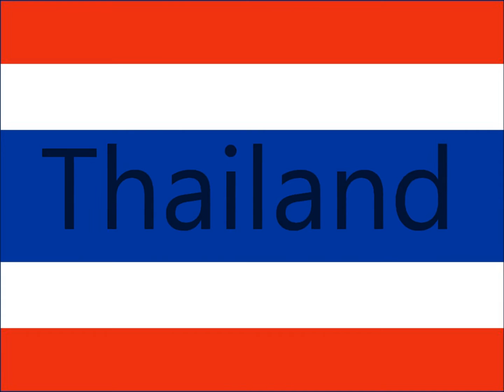Miss International 2016 my top 10 by country